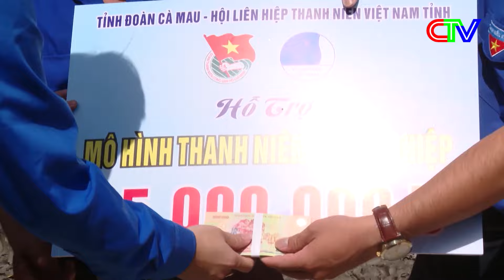CHUYỂN ĐỘNG NGÀY MỚI 07-9-2024 | HUYỆN TRẦN VĂN THỜI XUỐNG GIỐNG HƠN 940 HA LÚA - TÔM.